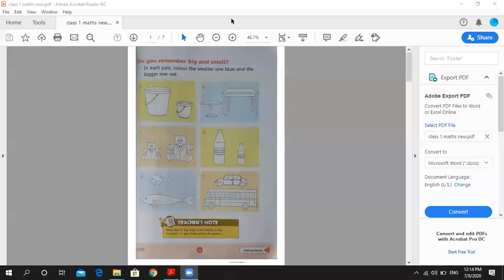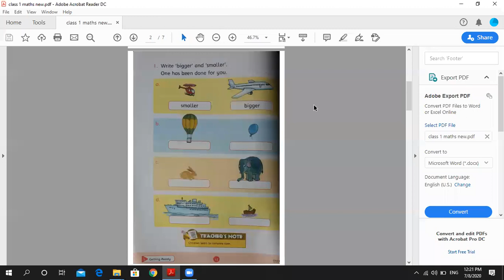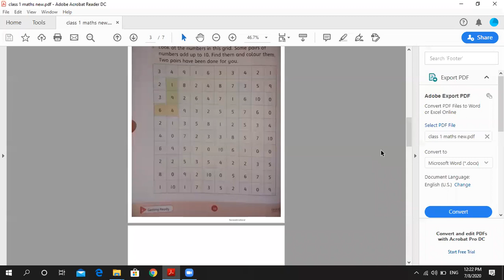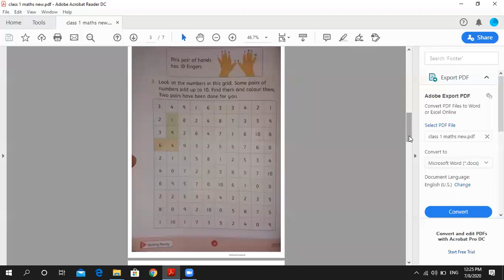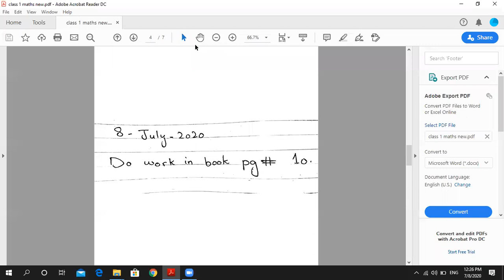Class 1 Math Lecture 5